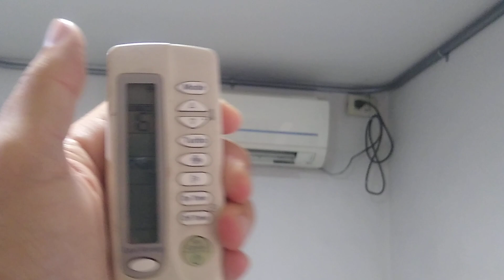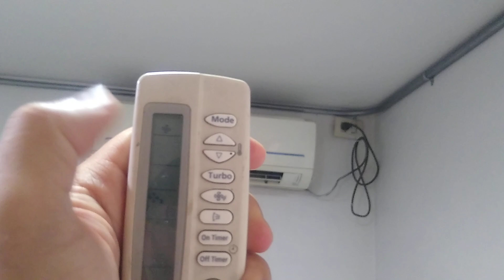Aire acondicionado enfría mucho.[como configurar el control remoto].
Hola amigos en este video nos encontramos con un aire acondicionado que suministra mucho frío. así vamos aprender a configurar o programar el control remoto a una temperatura comfort.